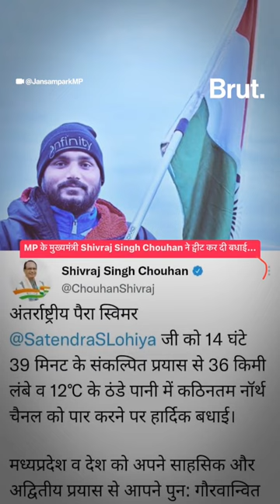International Para Swimmer Satyendra Singh Lohiya ने रचा इतिहास…